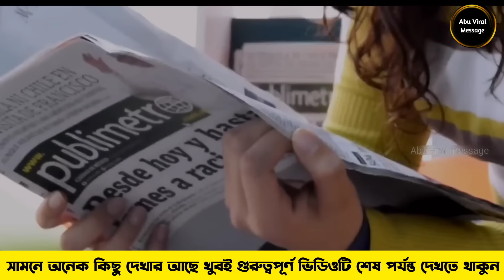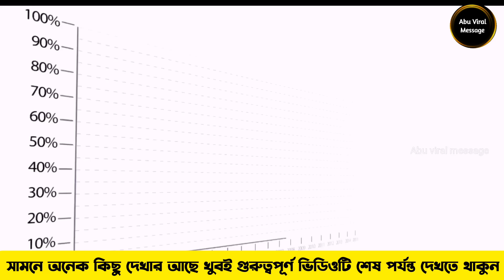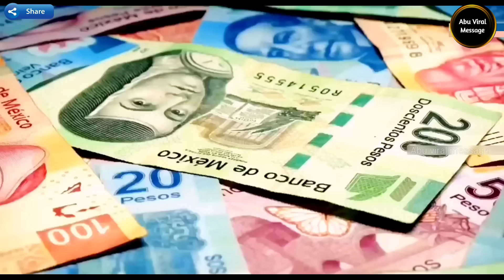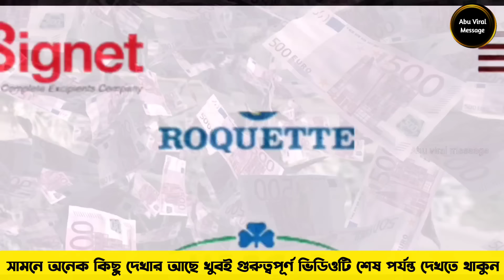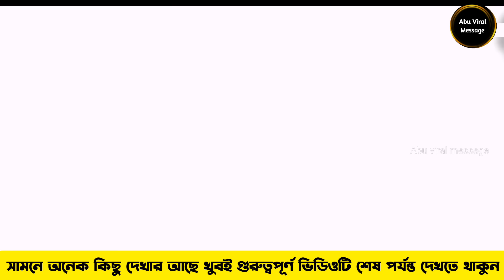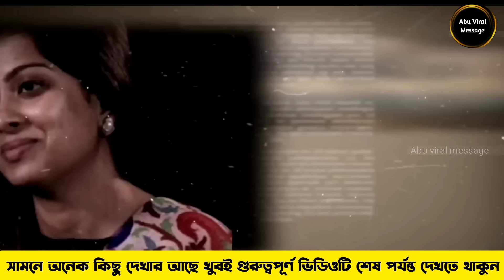বিশ্বের মধ্যে ভারতের ৫ ধনী মুসলিম মহিলা এটা মুসলিমদের গর্ব || Top 5 richest muslim women in india